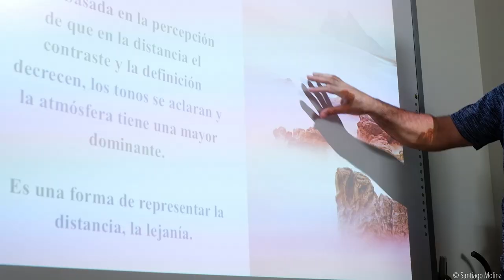José Benito Ruiz en Sevilla - Curso de Composición Octubre 2018